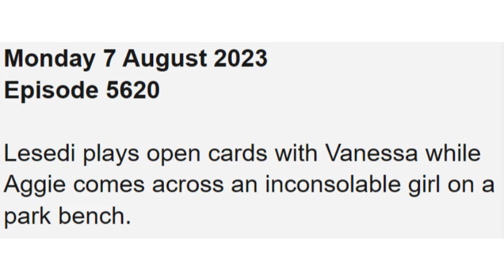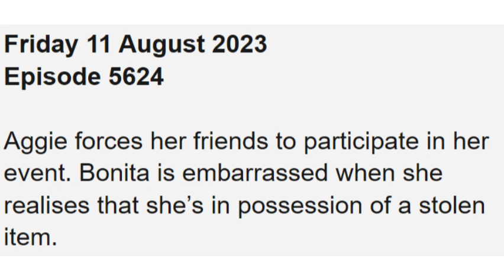7de Laan ~ 7th - 11th August 2023 Teasers || Lesedi plays open cards with Vanessa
7de Laan ~ 7th - 11th August 2023 Teasers || Lesedi plays open cards with Vanessa while Aggie comes across an inconsolable girl on a park bench.

on this video, I'll be showing you what to expect on August 2023 on you favorite tv show 7de Laan which airs on SABC2.